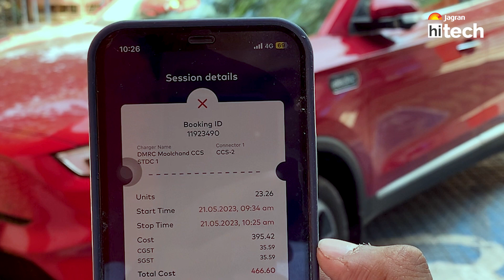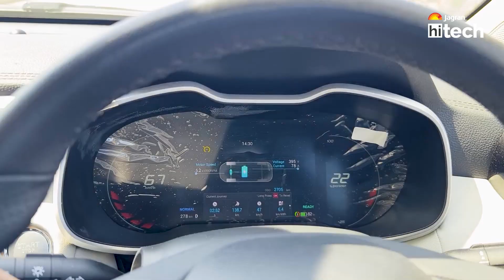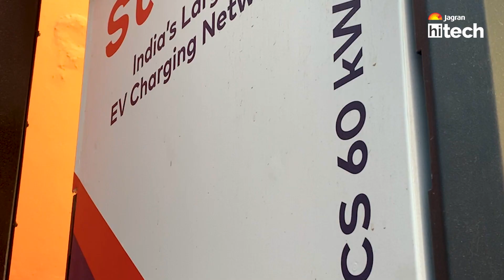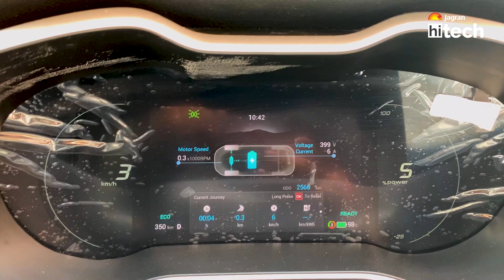MG ZS EV - Delhi to Dehradoon in Single Charge Possible? Electric Car Simplified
Welcome to Jagran HiTech. In this episode, we are sharing our insight on the latest road trip we took with the MG ZS EV from Delhi to Dehradoon. Check out how it went: